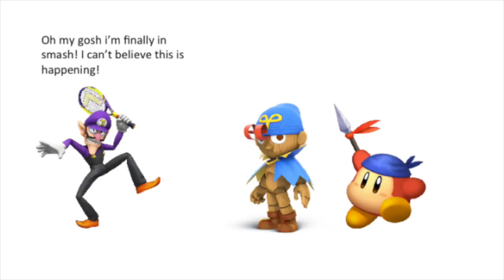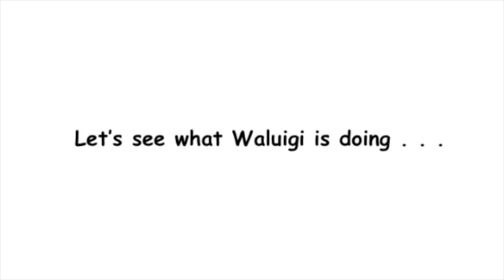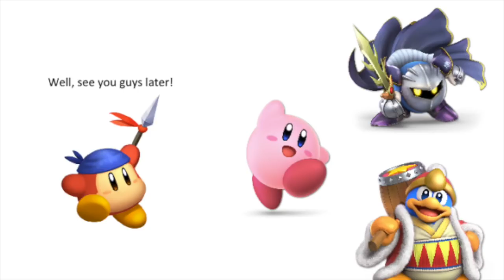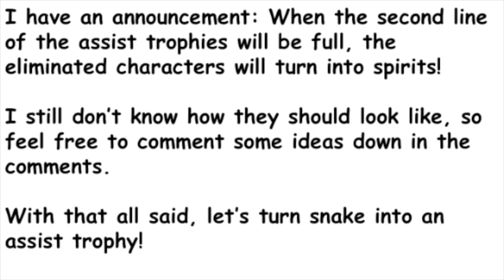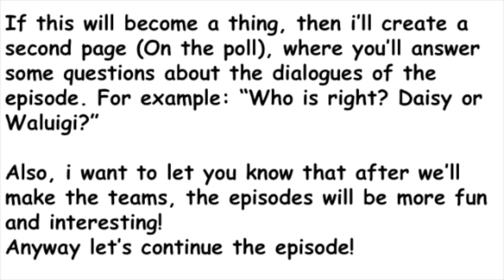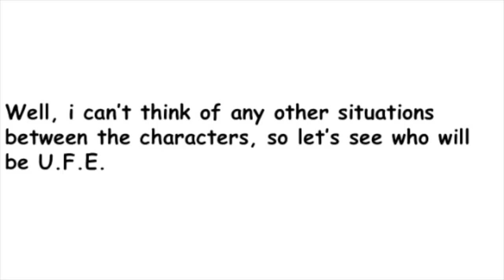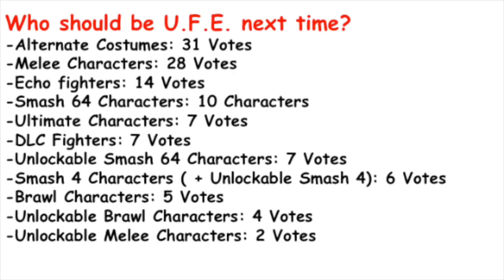Smash Battle [Ep.7]: New friends!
Smash battle is back! This is my christmas gift for all of you! I know it's kinda short, but this is still a good episode! Enjoy!

Songs used

Have a wonderful new year!
-A Person On YouTube